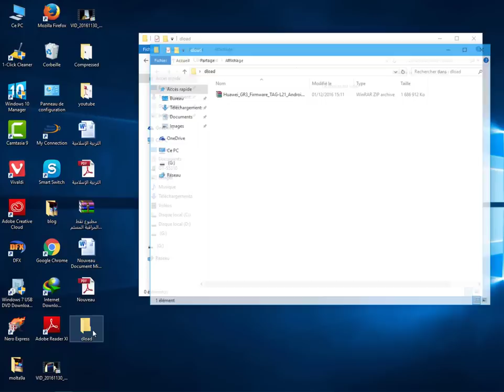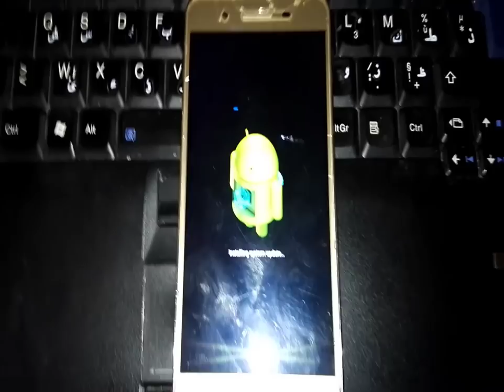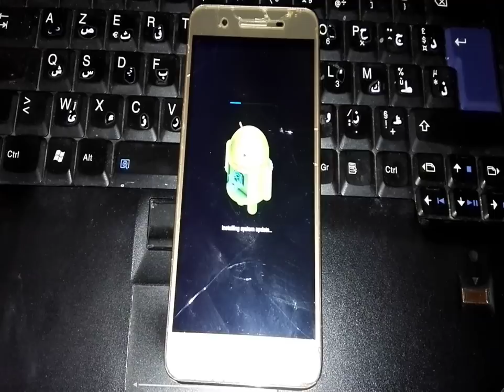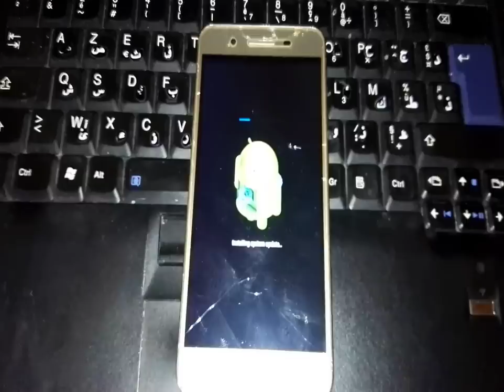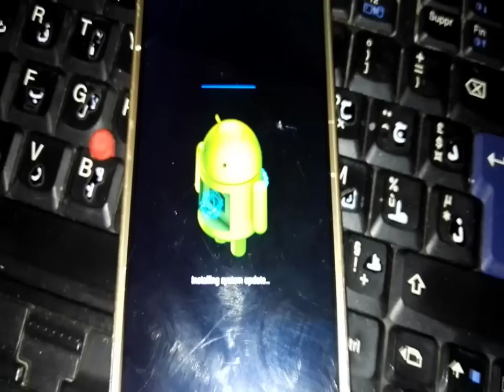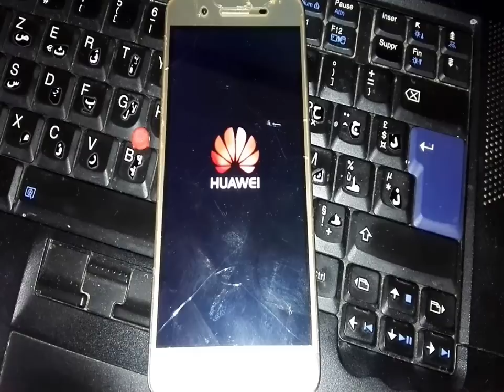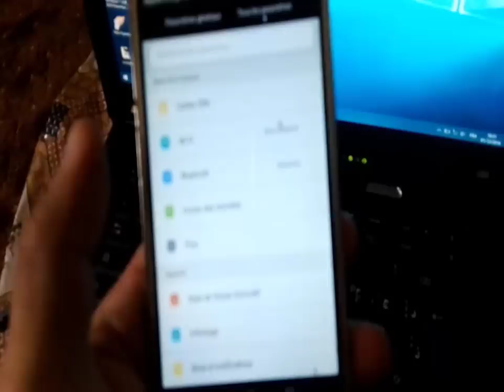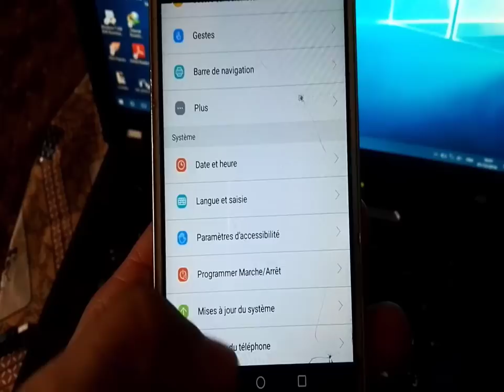HUAWEI GR3 TAG-L21 How to Repair Bootloop full firmware